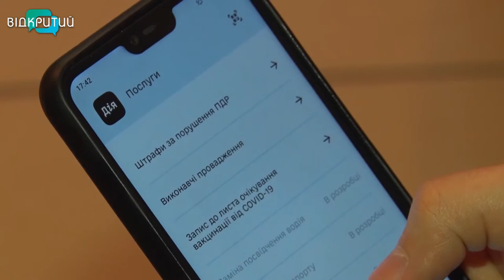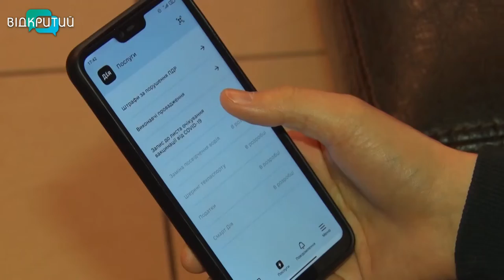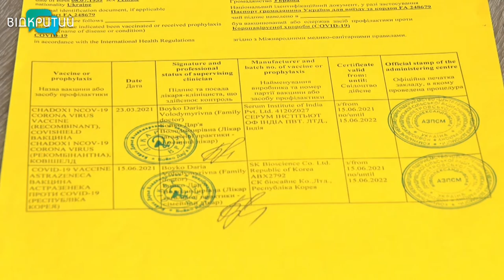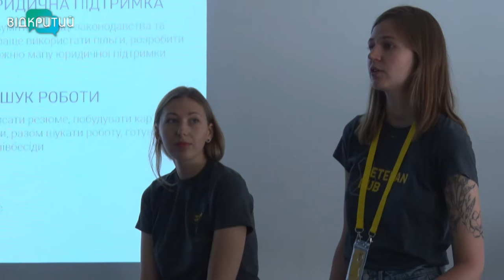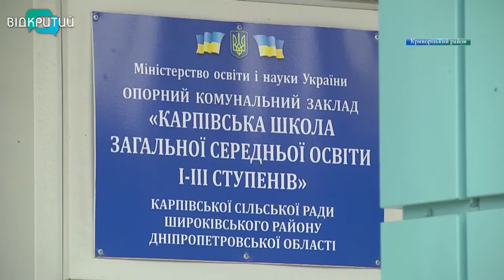Новини OPEN NEWS від 27 липня 2021 року 18:15